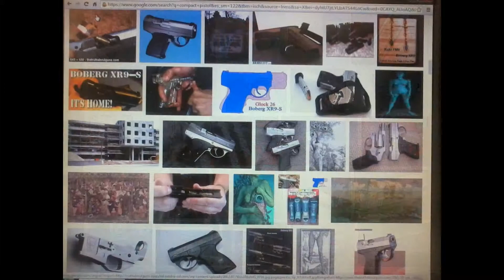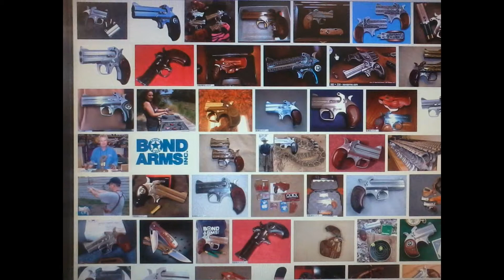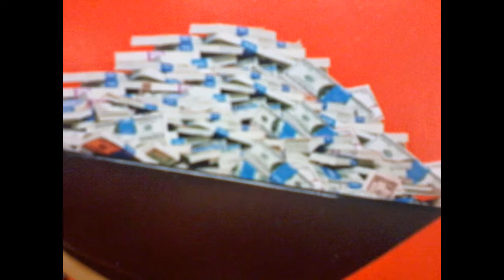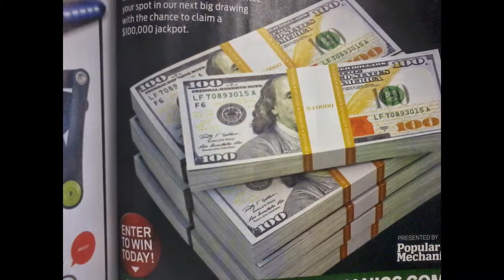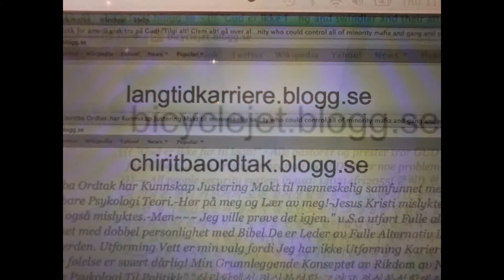Emergency List-19 Slideshow